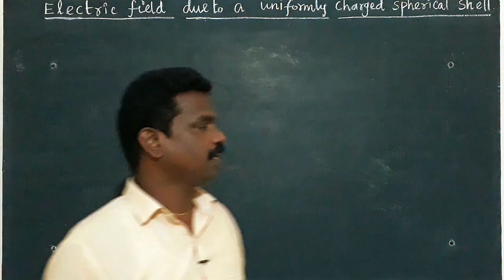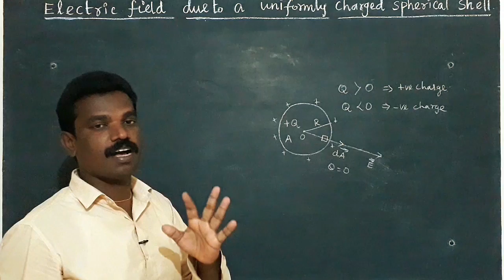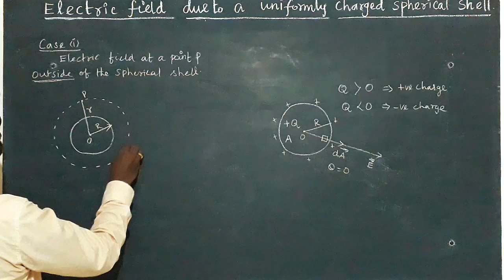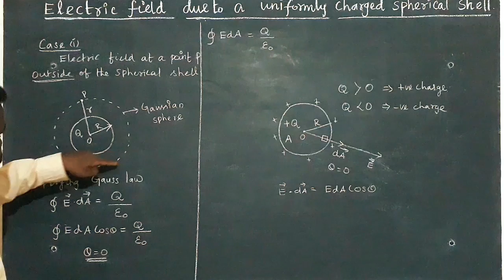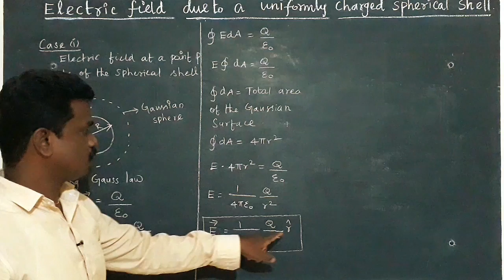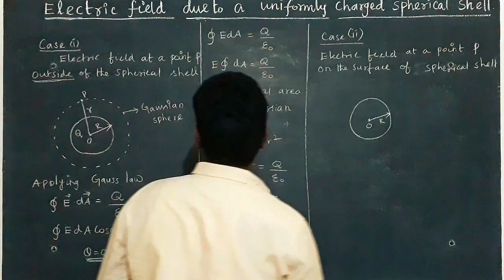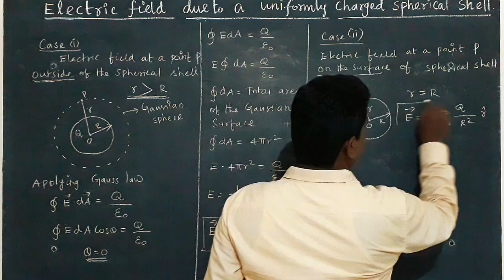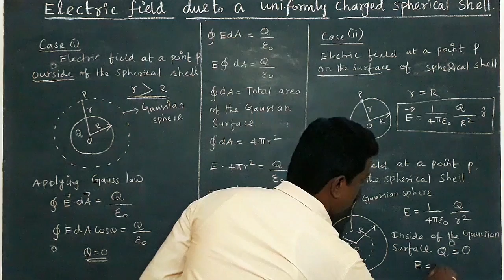Electric field due to a uniformly charged spherical shell|physics 12|unit -1@highbeamphysics2227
Electric field due to a uniformly charged spherical shell|physics 12|unit -1|Electrostatics